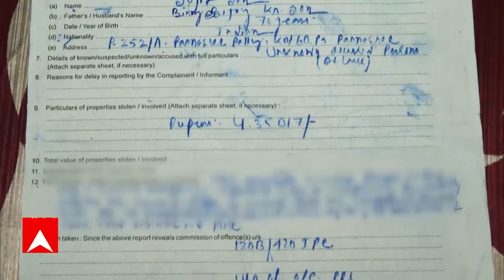Bank Fraud: শহরে ফের প্রতারণা, এবার শিকার এক বৃদ্ধ, খোয়ালেন ১৪ লক্ষ টাকা | ABP Ananda LIVE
Kolkata News: শহরে ফের প্রতারণার শিকার (Bank Fraud) এক বৃদ্ধ। খাস কলকাতায় প্রতারকদের ফাঁদে পড়ে, ১৪ লক্ষ টাকা খোয়ালেন বেহালার বাসিন্দা (Behala News)।